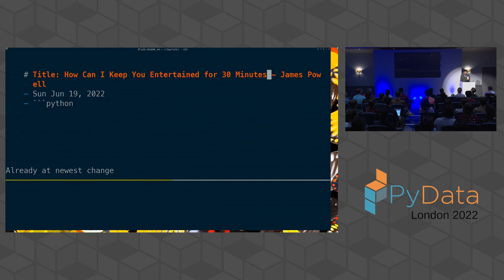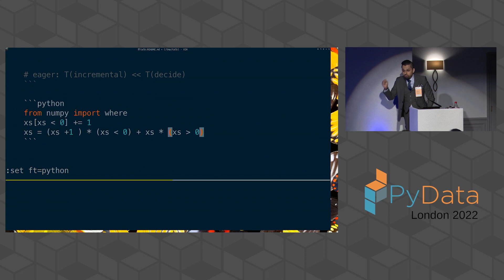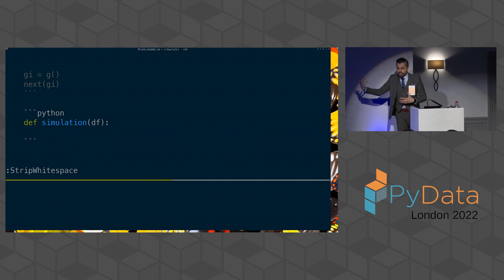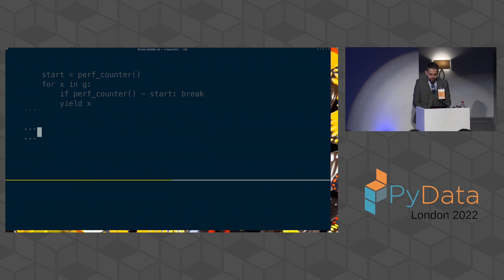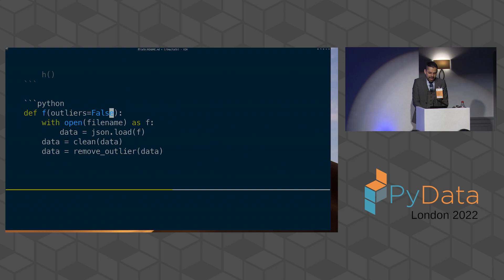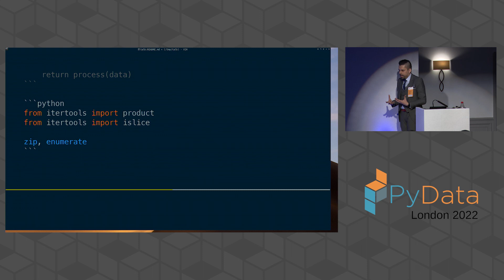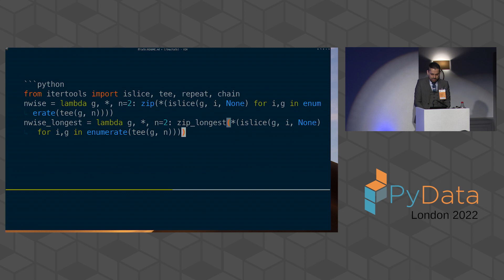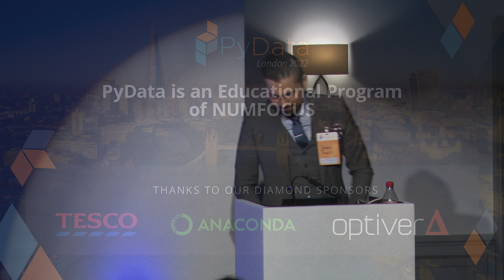James Powell - Whatever I Can do to Entertain You in 30 Minutes | PyData London 2022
James Powell speaking at PyData 2022